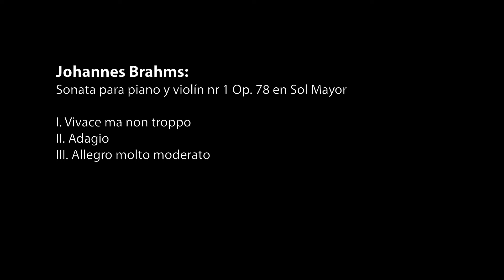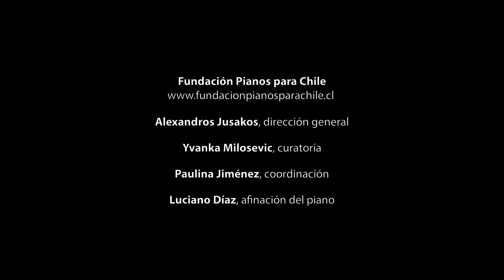XV Concierto Temporada 2024 - Reestreno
00:00 Introducción
Johannes Brahms:
Sonata para piano y violín nr 1 Op. 78 en Sol Mayor
01:35 I. Vivace ma non troppo
14:52 II. Adagio
23:39 III. Allegro molto moderato

Ensamble Fundación:
Yvanka Milosevic - violín
Alexandros Jusakos - piano